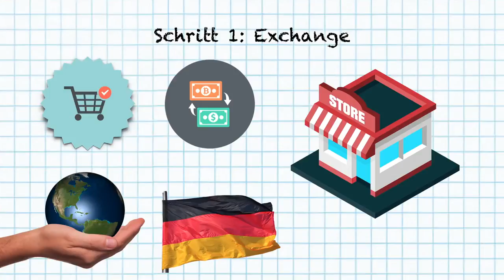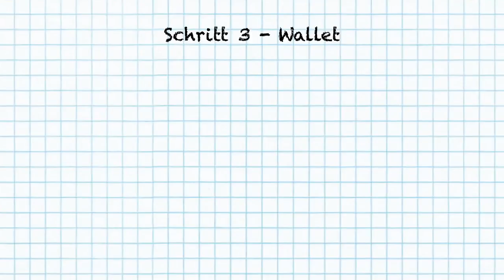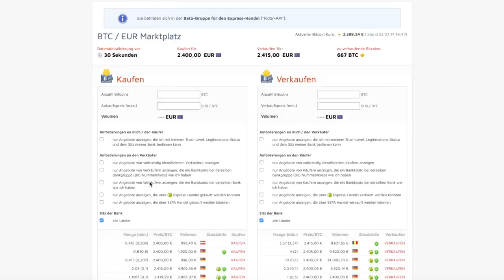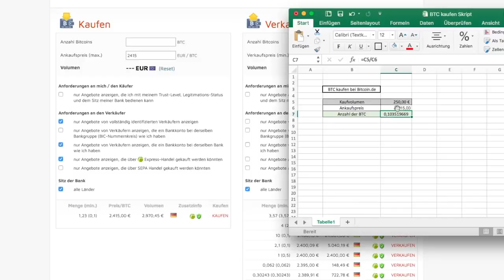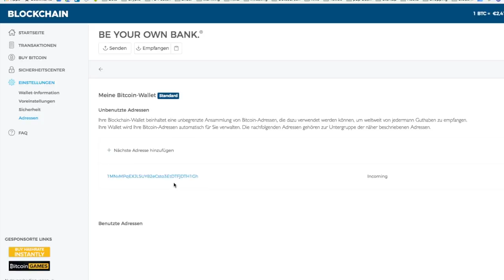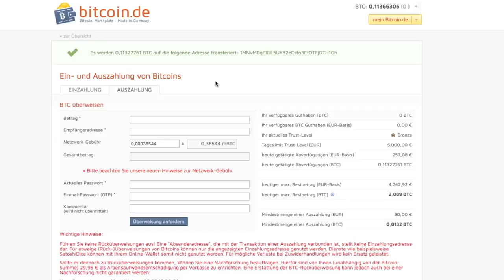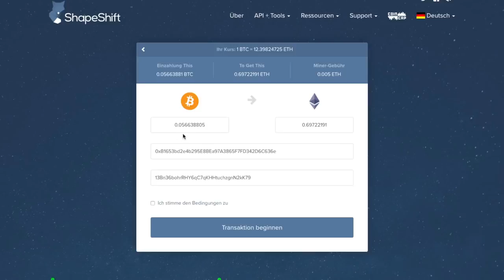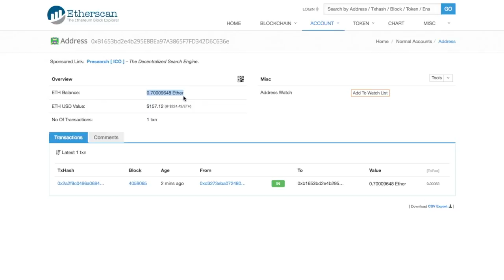Wie und wo man Bitcoins & alle Kryptowährungen kaufen kann - Schritt-für-Schritt Anleitung 💶